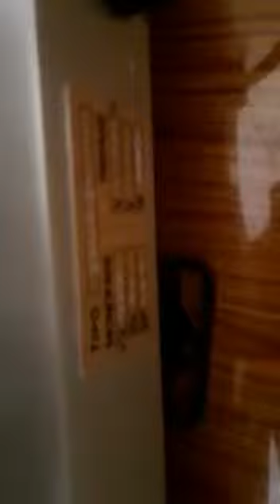Meat slicer machine made in Italy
Sea Marine Service